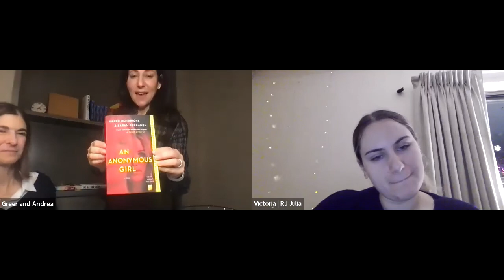RJ Julia presents Greer Hendricks in conversation with Andrea Yaryura Clark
Join us as Greer Hendricks discusses her book, "The Golden Couple," the next electrifying novel from the #1 New York Times bestselling author duo behind "You Are Not Alone," "An Anonymous Girl," and "The Wife Between Us."